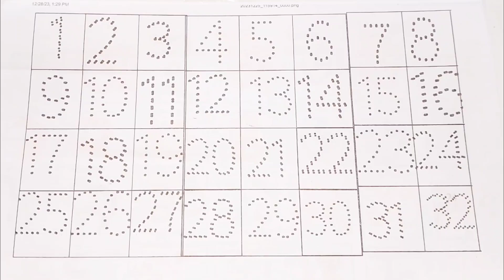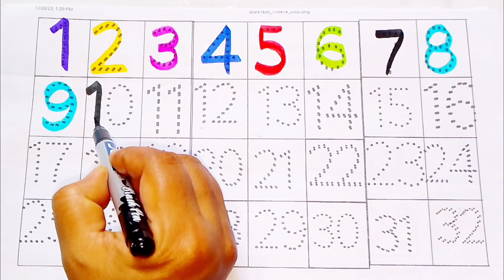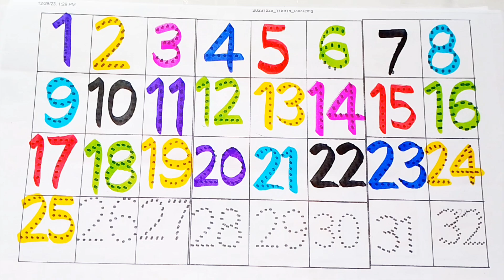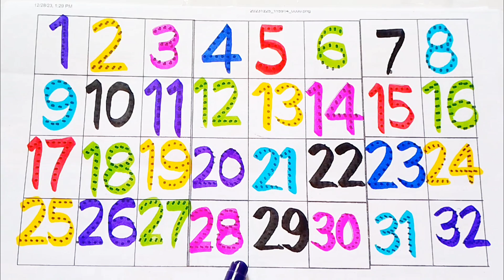123 Numbers | 1234 Number Names | 1 To 20 Numbers Song | 12345 learning for kids | Counting Numbers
123 Numbers | 1234 Number Names | 1 To 20 Numbers Song | 12345 learning for kids | Counting Numbers

Your Query :

learn numbers
learn numbers
learn colours
learn to count
123 counting
Rhyme
counting
1234
123 spelling
rhymes
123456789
2-100 counting
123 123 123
1-100
number
Number
Alphabets
alphabets
o n e
1 se 100 tak
123 counting numbers
how to learn counting for kids
123 spelling song
number song 1-50
learn numbers
counting objects 1-10
number song
learn colours name
learn colors
toddlers name
learn to count
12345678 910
nursery rhymes
learn to learn name
1234 counting kids
spelling
writing and reading
hand writing
alphabets writing
number writing